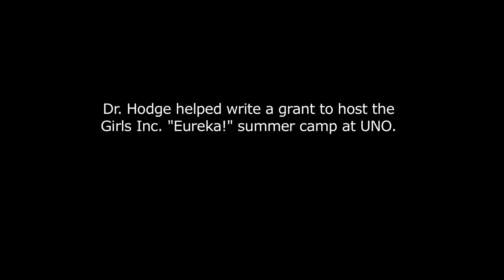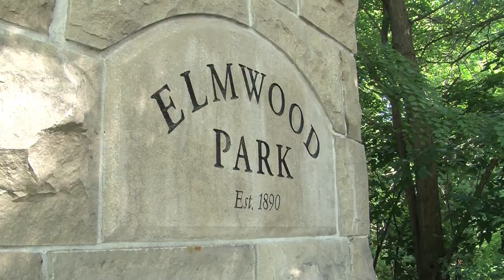"Finding Moments of Eureka in Marathons and Math"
It's that moment you suddenly get it.
The light bulb goes on. You discover gold.
Eureka!
Angie Hodge, the first Dr. George Haddix Community Chair in Mathematics at UNO, creates those eureka moments. Instead of just lecturing at her students and having them copy down notes, she practices "inquiry-based learning." This is means she engages her students as much as possible in problem-solving activities during class.
Hodge also is passionate about running marathons ... ultra-marathons. She didn't think she would like distance running. But since coming to Omaha two years ago, she had her own moment of eureka when she realized this was something she could do.
Faculty support is one of the top priorities of the Campaign for Nebraska. If you would like to help bring the best and brightest faculty members to the university -- people like Dr. Hodge -- please consider giving online at nufoundation.org or contact the University of Nebraska Foundation at .